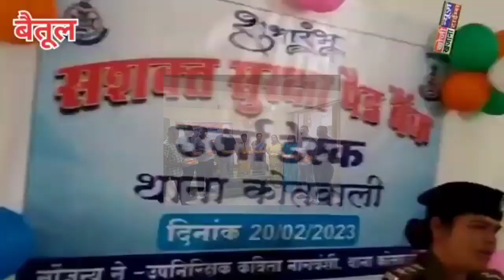जिला औषधि विक्रेता कल्याण संघ ने भेंट किए 414 पैकेट सेनेटरी पैड खोजी खजाना न्यूज़ तनवीर सिंह सोलंकी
सशक्त सुरक्षा बैंकों को मिल रही सराहना
जिला औषधी विक्रेता कल्याण संघ ने भेंट किए 414 पैकेट सैनेटरी पैड
बैतूल। जिले में 22 सितंबर 2019 को डाटर्स डे के अवसर पर प्रदेश का पहला सेनेटरी पैड बैंक बैतूल सांस्कृतिक सेवा समिति ने प्रारंभ किया। जिसके बाद स्कूल, गांव और शहर के वार्डों में सेनेटरी पैड बैंक खुलने का सिलसिला प्रारंभ हो गया। हाल ही में कोतवाली थाना भी प्रदेश का पहला ऐसा थाना बन गया जहां पैड बैंक संचालित होने लगा है। मासिक धर्म जैसे संवेदनशील विषय पर महिलाओं, किशोरियों को जागरुक करते हुए उन्हें पैड बैंक के माध्यम से सस्ती दरों पर अच्छी गुणवत्ता के सेनेटरी पैड उपलब्ध कराने के अभियान में जुटी बैतूल सांस्कृतिक सेवा समिति की मदद के लिए अब जिला औषधी विक्रेता संघ ने भी अपने कदम बढ़ाए। जिला औषधी विक्रेता कल्याण संघ द्वारा समिति को 414 पैकेट भेंट किए है, ताकि ग्रामीण अंचलों में भी इस सुविधा को प्रारंभ किया जा सकें। जिला औषधी विक्रेता कल्याण संघ के अध्यक्ष मनजीत सिंह साहनी,सचिव रामप्रकाश गुगनानी, कोषाध्यक्ष सुनील सलूजा, वरिष्ठ सदस्य राजेश मेहता,जयदेव गायकी,पराग राठौर, राहुल गुगनानी सहित अन्य सदस्यों द्वारा सशक्त सुरक्षा बैंक की संस्थापक गौरी बालापुरे पदम, कोषाध्यक्ष जमुना पण्डाग्रे, सदस्य लीना देशकर को सैनेटरी पैड सौंपे और बालिकाओं के स्वास्थ्य, हाइजीन और जागरूकता के लिये किये जा रहे कार्यों की सराहना की।
औषधी संघ के माध्यम से खुलेंगे तीन पैड बैंक
औषधी संघ के अध्यक्ष मनजीत सिंह साहनी ने कहा कि ग्रामीण अंचलों में महिलाओं एवं किशोरियों को जागरूक करने के लिये सशक्त सुरक्षा पैड बैंक की पहल सराहनीय है। संस्था अध्यक्ष गौरी पदम ने बताया कि जिला औषधी विक्रेता कल्याण संघ द्वारा प्राप्त सेनेटरी पैड से संघ के माध्यम से ही ग्रामीण अंचलों की शालाओं या फिर ग्राम में सशक्त सुरक्षा पैड बैंक की शुरुआत की जाएगी। उन्होंने बताया कि मासिक धर्म को लेकर जिले के ग्रामीण अंचलों में ही नहीं अपितु शहरी क्षेत्र की महिलाओं में भी कई तरह की भ्रांतियां व्याप्त है। कई ऐसे गांव है जहां आज भी परम्परागत साधनों का उपयोग मासिक धर्म के दिनों में किया जाता है। उन दिनों में बालिकाएं और महिलाएं असहनीय पीड़ा के दौर से गुजरती है, फिर भी भारी काम करती है और जमीन पर सोती है। जागरुकता अभियान में पैड का उपयोग करने के लिए प्रेरित करने के साथ-साथ महिलाओं को सेहत का ध्यान रखने के लिए भी जागरूक किया जा रहा है। उन्होंने बताया कि औषधी विक्रेता कल्याण संघ के माध्यम से 414 पैकेट पैड की मदद बड़ी मदद है। जल्द ही संस्था द्वारा तीन ग्रामों का चयन कर यहां औषधी संघ के नाम से ही तीन पैड बैंक खोले जाएंगे। समिति के पदाधिकारियों व सदस्यों ने औषधी विक्रेता कल्याण संघ के प्रति आभार व्यक्त किया है।